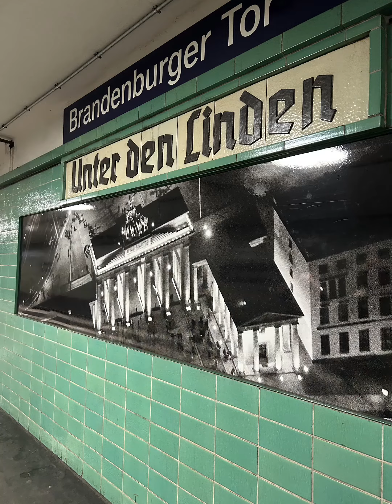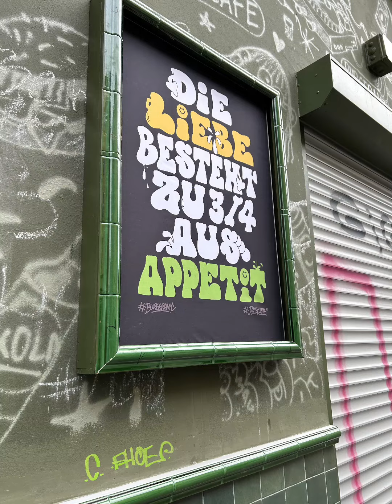Settimana in lingua a Berlino 2023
Dal 25 marzo al 1 aprile 2023 con le classi quarte Liceo linguistico